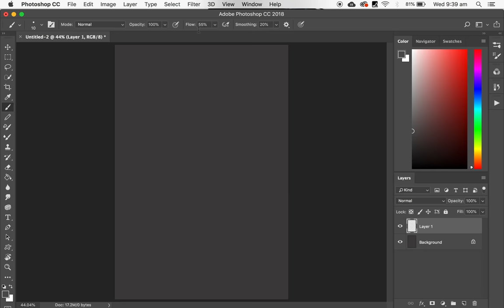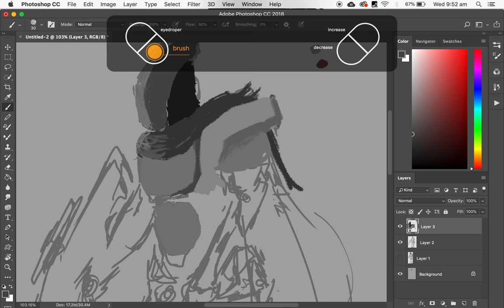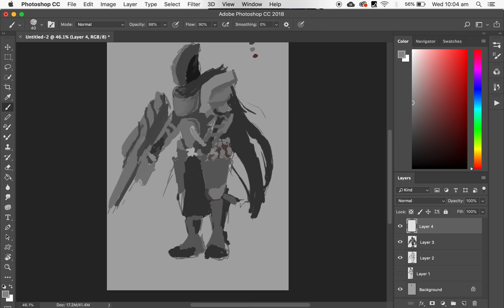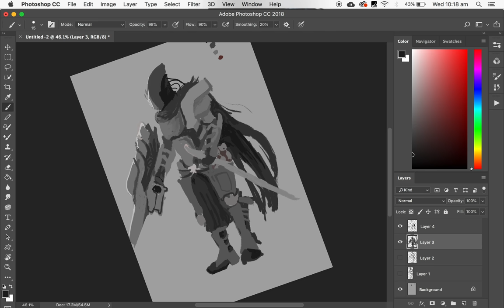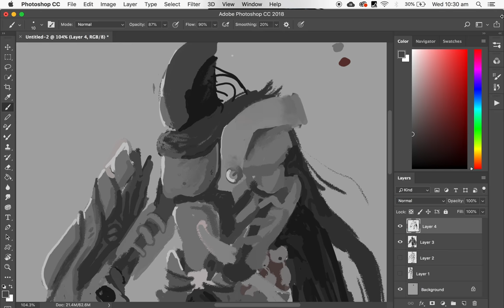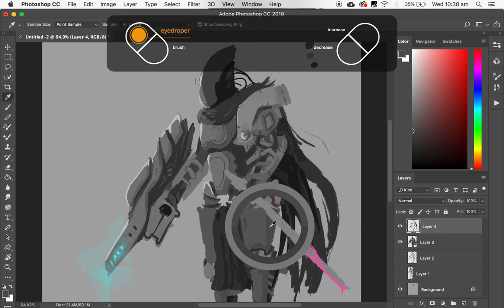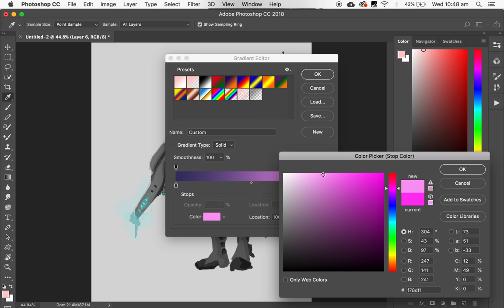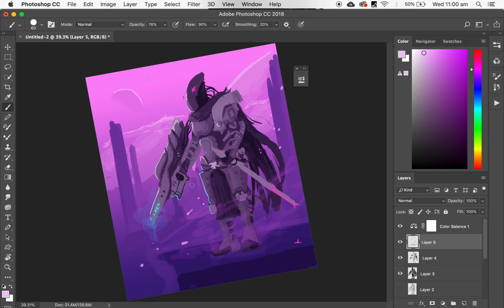Centinell (paint process)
Speed Painting hope you like it.

00:00 De Lorra - Let Us
04:14 Dynatron - Propulsion Overdrive
09:30 Magic Sword - Discover
14:29 Mental Minority - Under The Stars